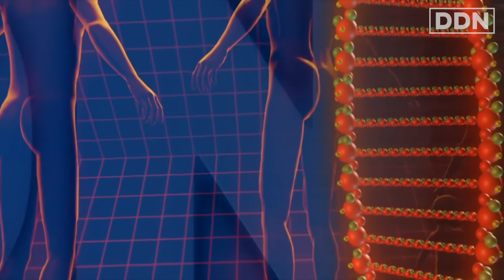Gary Younge on Race, Racism & Identity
Racism is NOT Black & White

Gary Younge’s New Book: Dispatches from the Diaspora: From Nelson Mandela to Black Lives Matter